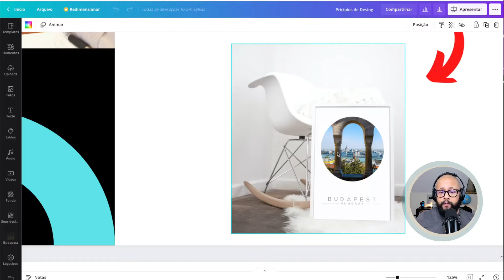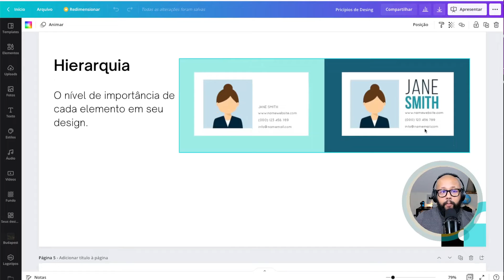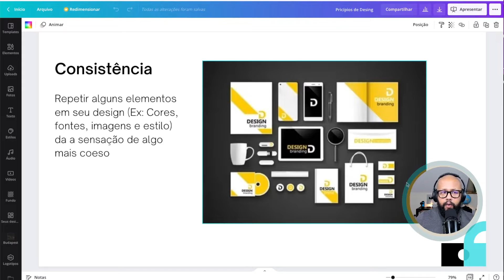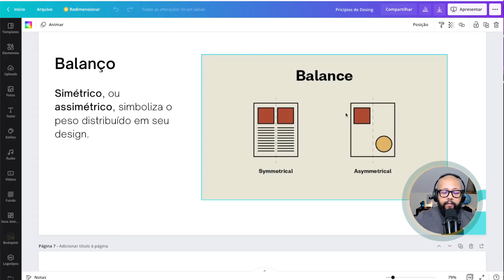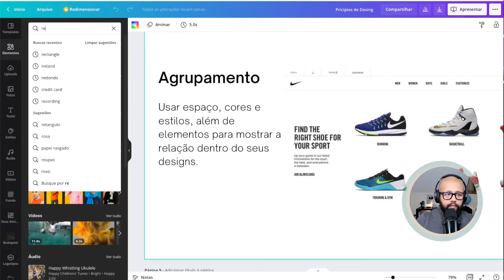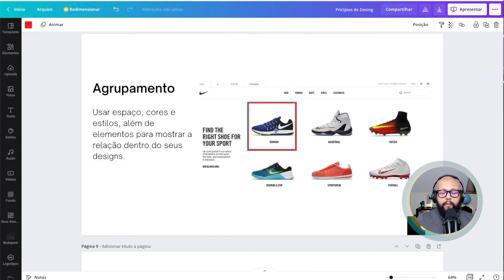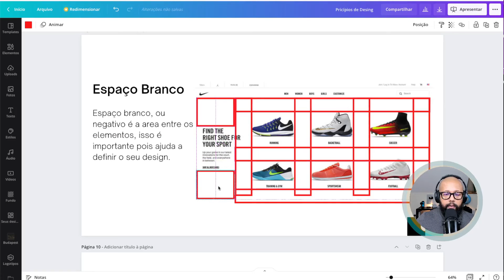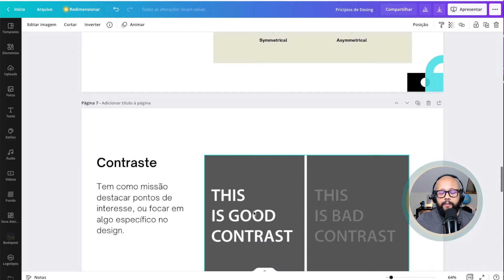Princípios do Design gráfico que VOCÊ PRECISA APRENDER AGORA ⚠️ PARE DE FAZER ERRADO!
Olá Pessoal, nese tutorial Canva eu te ensino a os 7 Princípios / Conceitos de design Gráfico para iniciantes que você precisa aprender. PARE DE cometer esses erros agora!

—— ⚠️ LINKS IMPORTANTES

—— 👨💻 SOBRE MIM.